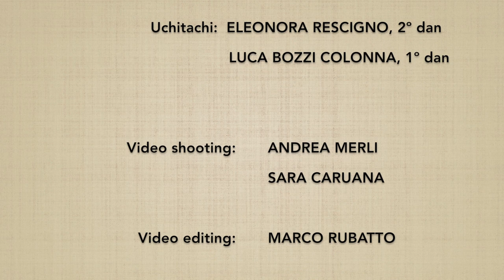(1*) Ken tai jo ichi henka 10 - Marco Rubatto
Variazione del 1º Ken tai jo,  forma di armonizzazione con proiezione (taijutsu no riai), basata sul 10º kumijo

1º Ken tai jo variation, throw harmonization form (taijutsu no riai), based on 10th kumijo